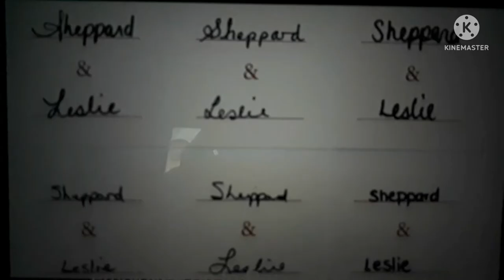The Toronto Subway Song Sped Up #2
No copyright/ToS violations/strikes intended